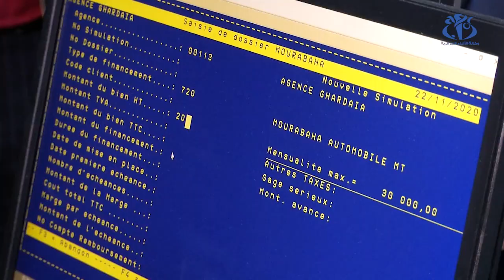القرض الشعبي الجزائري يطلق خدمة الصيرفة الإسلامية بغرداية